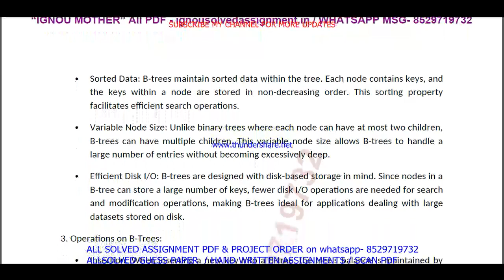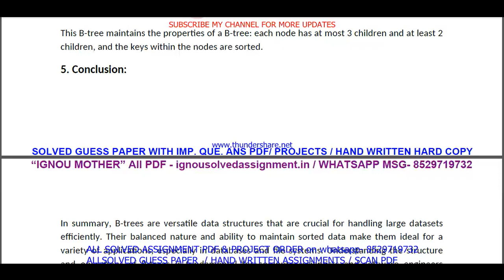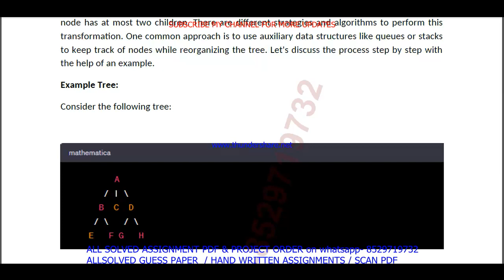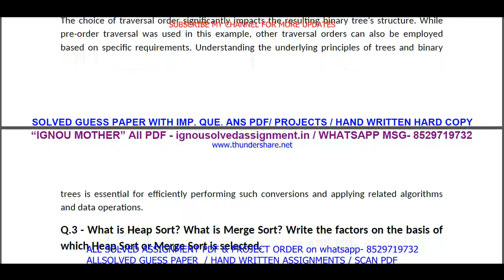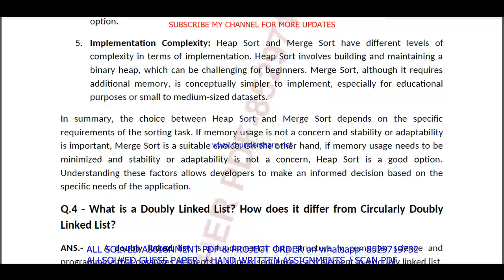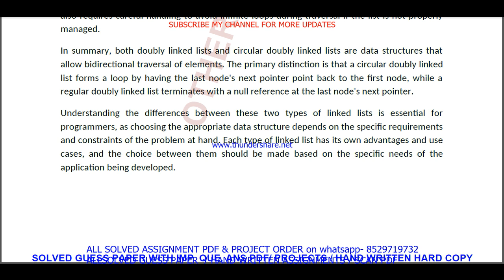mcs 208 solved assignment 2023-24 || mcs 208 solved assignment 2024 || ignou mcs208 PGDCA 2024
mcs 208 solved assignment,
mcs 208,
mcs208,
ignou pgdca solved assignment 2023-24,

ignou pgdca assignment 2023-24,
pgdca assignment 2023-24 in English,
ignou pgdca solved assignment in English,
pgdca solved  assignment pdf download,
ignou pgdca solved assignment 2023-24 in English,
ignou pgdca,
pgdca solved assignment 2024,
ignou pgdca assignment 2024,
pgdca assignment 2024 in English,
pgdca ignou assignment,
ignou pgdca solved assignment,

ignou,

mcs 208 free solved assignment,